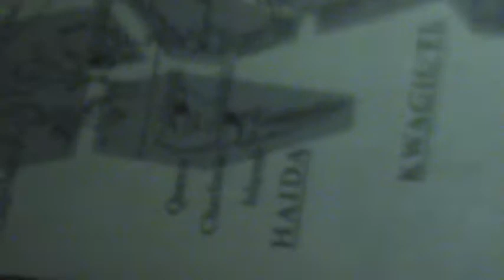REAL FACES: ROBERT DAVIDSON: MAIDU MASTER WOOD CARVER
VIDEO HISTORY TRADITION TRANSFORMATION HOPE EXEMPLIFIED